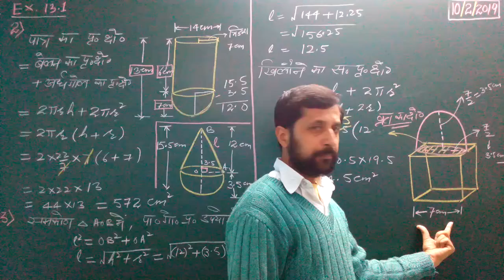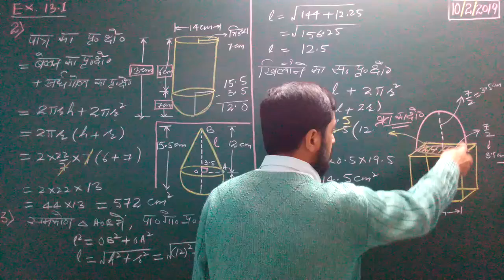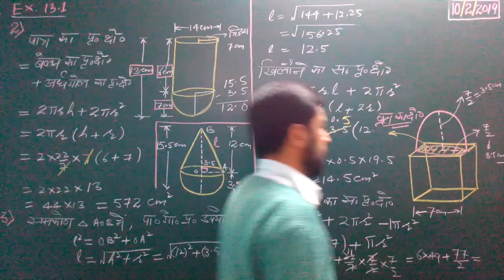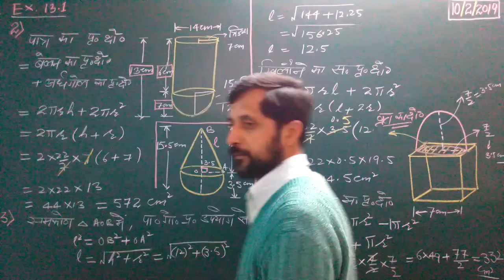Chapter 13 Exercise 13.1 Q.4